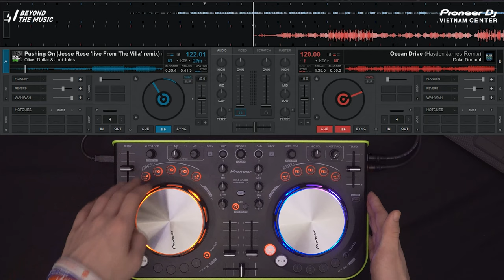G Music | DDJ-Wego Tutorial by YANG | Hướng dẫn sử dụng DDJ-WEGO - EP.3 - Decks, Hot Cue, Sample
Xin chào các bạn đã đến với series DDJ-WEGO tutorial w/ Yang.
Yang là một cựu thí sinh của Mix Us Happy 2019, và trong series này, Yang sẽ hướng dẫn các bạn cách sử dụng cũng như tất cả những tính năng trên thiết bị DDJ-WEGO.

Và trong EP này, Yang sẽ cùng các bạn khám phá về Decks, Hot Cue cũng như là cách để có thể sử dụng Sample ở trên DDJ-WEGO.

Phone: Ms.Như : 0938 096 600 - Mr.Toàn : 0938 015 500